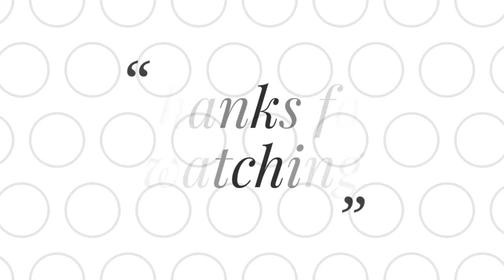Chicken kofta curry recipe || চিকেন কোফতা কারি রেসিপি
chicken kofta curry recipe || Kofta curry chicken recipe video || চিকেন কোফতা কারি রেসিপি ভিডিও || chicken kofta curry ||

Ingredients for chicken kofta:-

Chopped onion 1no
Garlic 5 to 6 no
Ginger pasta 1/2 tsp
Bread slice 1 tsp
Salt 1/2 tsp
oil 4tsp for fry

Ingredients for kofta gravy :-

oil 2tsp
Ginger garlic paste 1tsp
Tomato paste 1no
Salt 1/2 tsp
Sugar 1tsp
Chopped coriander as required

Method:-

Mix all the ingredients of kofta mix well to combine and make ball of the mixture and keep well.
Heat oil in a pan and all spice along with tomato paste stir well until oil separated and then add the chicken kofta ball with 1 cup of water and simmer the gravy until the chicken kofta is cooked well.